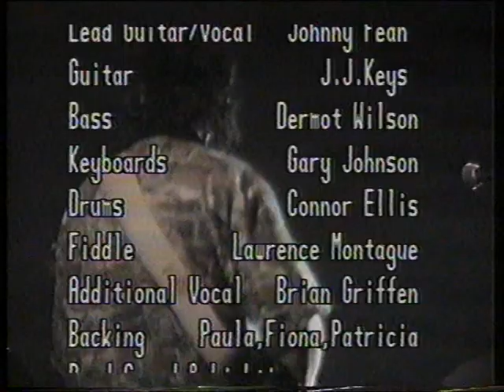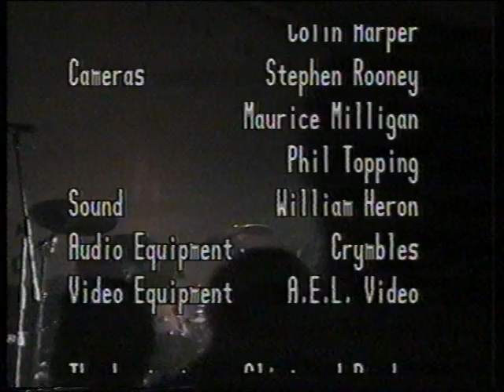Johnny Fean's Spirit of Horslips (QUB, 1990)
A three-camera film I made in early 1990 at Queen's University's Rag Ball. Horslips (1972-80) legend Johnny Fean would tour that year with two versions of his own tribute band. This is the first - being Johnny plus a fiddler, a West Belfast cabaret band (the Untouchables) and three models. Johnny's manager was still thinking in showband terms. The first half of the set was Horslips material, the second half cabaret/covers. This edit of the film, made at the time and circulated to a few people on VHS, focused on the former. The copy here is digitised from a VHS (which took a while to find). Three months later, a five-piece version of the Spirit of Horslips toured Ireland - Johnny, fiddler Lawrence and three other guys.

1. Trouble with a Capital T 0:00
2. Sword of Light 5:08
3. King of the Fairies 11:00
4. Dearg Doom 14:46
5. Fantasia 19:44
6. Daybreak 24:07
7. Whisky in the Jar 27:57
8. Wonderful Tonight 35:00
9. Albatross 39:14
10. C'mon Everybody 43:00
11. Johnny B. Good 45:54
12. Shakin' All Over 48:50